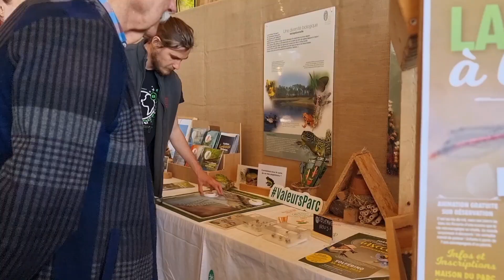Le Teich fête son "Territoire sauvage"